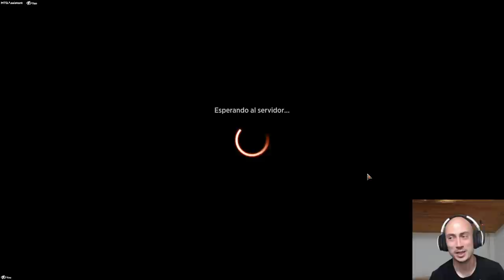El mazo de ÁNGELES puede dominar todos los formatos gracias a GIADA Selesnya Angels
* →→ Compra sobres y otros productos de Magic ←← * Mazo